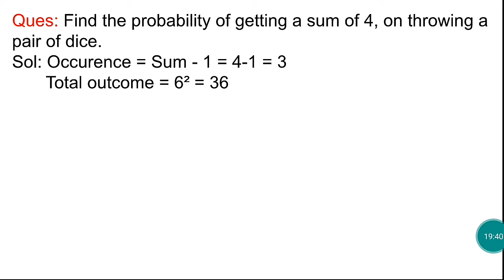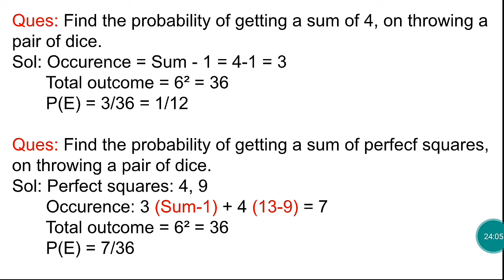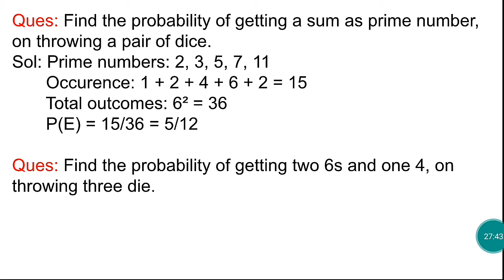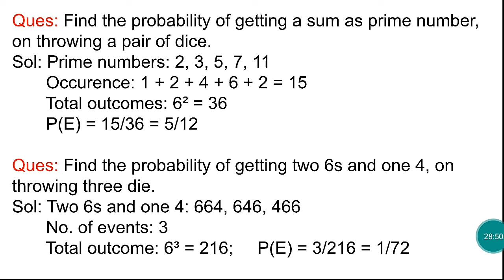Lect 34 || PROBABILITY || PART 2 || SANKALP BATCH BY NITIN SIR || JK BANK SERIES